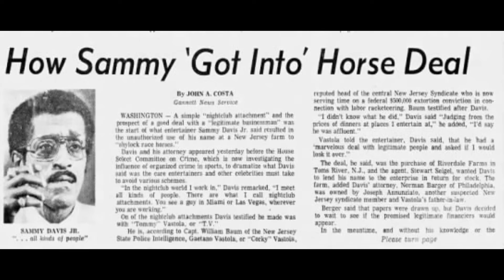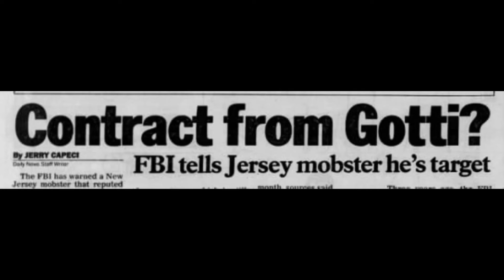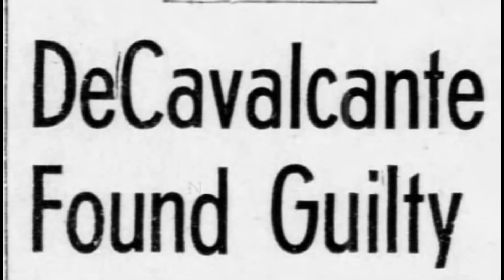The Philadelphia Mob The Music Man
Danny Annunziata was a with the New Jersey Sam DeCavalcante’s operation.
In 1969 Annunziata and Gaetano Corky Vastola, a captain in the DeCavalcante family  had stuck up a crooked dice game in Trevose, Pennsylvania, near Philadelphia, and demanded a $20,000 payoff.
 The operators balked and sought DeCavalcante's help.
Under DeCavalcante's mediation, the $20,000 demand was scaled down to $12,000.
 DeCavalcante's "fee" was $3800.
 The government stepped in and contended that the raid and sit-down had been engineered from the start by DeCavalcante. He was later indicted-along with Vastola and Annunziata-for conspiracy to extort.

 In 1972, Vastola was convicted of extorting the dice operators and was sentenced to 30 months in prison but the conviction was later overturned
Vastola was an interesting guy. He had been a concert promoter for Ray Charles and Aretha Franklin, and a golf partner with actor/singer Sammy Davis Jr.
He was a part owner of Roulette Records, and was listed songwriter on several doo-wop hits from the 1950s and 1960s, including The Valentines song "Lily Maebelle", The Cleftones song "You Baby You", and The Wrens song "Hey Girl".
He also sidelined counterfeiting music records, netting him a $500,000 profit.
By 1980, Vastola had a close working relationship with Jimmy Rotondo, head of the New York Wing of the family, based predominantly in Brooklyn
In 1987, Vastola was sent to jail for assaulting a record company executive who balked at his extortion demands. While housed at the Metropolitan Correction Facility in Manhattan. Vastola shared a cell with Gambino crime family boss John Gotti. After spending time with Vastola, Gotti became convinced that Vastola would become a government witness rather than spend time in prison.
When Gotti was released, he pressured current DeCavalcante boss John Riggi to agree to Vastola's murder. In 1992, Federal prosecutors charged Gotti, in this new racketeering case, with five murders, including conspiracy to murder Vastola, loansharking, illegal gambling, obstruction of justice, bribery and tax evasion
On May 3, 1988, Vastola was convicted of extortion and two counts of racketeering conspiracies and was sentenced to 20 years in prison.
He was released in May 1998, Vastola was released from prison.